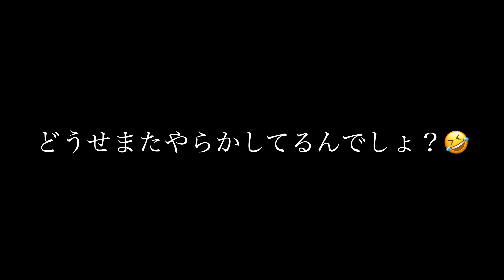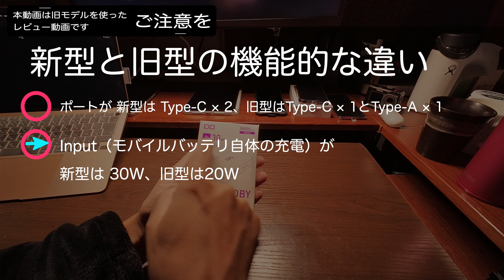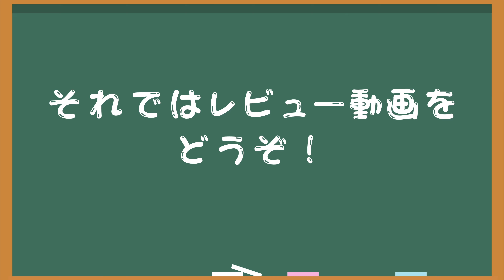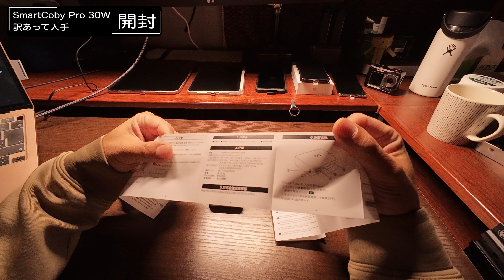[モバイルバッテリー] 2023年11月 エンジニアがプチ外出時におすすめするモバイルバッテリー「SMARTCOBY Pro 30W Type-C x 2」※本動画は訳あって旧モデルの開封動画です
2023年11月中旬より、Type-Aポートを廃止し、Type-Cポート2つになったリニューアルモデルが出ております。
また新型は、バッテリーの充電自体も20W → 30Wに仕様変更されておりますので、バッテリーの充電時間も以前より急速に行うことができるようになっています。

ただ今回は、訳あってSMARTCOBY Pro 30W （旧型）の方をレビューさせていただきました。
私のように、Type-Aポートが必要だという理由がない限りは旧型ではなく新型の購入を強くおすすめいたします✨

エンジニア視点でコスパ最強のモバイルバッテリーは、やはりUGREENさんの145W対応のPB205がイチオシですが、
ショルダーバック一つで買い物や飲み会に出かける際に
財布と一緒にちょっと忍ばせておくという・・・使い方には本製品が最適です。
いわゆるスマホメインな使い方としては最高だと思います。
PB205との2台持ちで用途に合わせて外出時にチョイスするという使い方。
何時もが快適な外出になるかと思います。

もし気になる方は、本動画でちょっとした検証等を行いましたので
お立ち寄りの上遊んでいってください🍀

モバイルバッテリーをうまく活用して
快適な日々のモバイルライフをぜひお楽しみください！

新型（2023年11月中旬発売）

旧型 ← 本レビュー動画はこちらのモデル

何使ってるの？という問い合わせがかなり多いため
本動画で扱ったもののリンクを貼っておきます

使っているケーブル1 (データ転送:40Gbps 充電:240W 映像:8K 対応)

使っているケーブル2 (データ転送:0.48Gbps 充電:100W 映像:非対応)

使っているMagsafe化アダプター

UGREEN 145W Power Bank モバイルバッテリー（PD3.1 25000mAh）PB205

使ってる計測器1 KM003C

使ってる計測器2 TC66C

USB Type-C to Type-Aの変換アダプタ（USB 3.2Gen2対応）

目次
0:00 オープニング
0:34 本動画を視聴する前の注意事項(新旧モデルの機能差異について説明)
2:55 Smart Coby Pro 30W 訳あって入手＆開封
6:25 Smart Coby Pro 30Wの機能を確認していく
28:05 おしまい